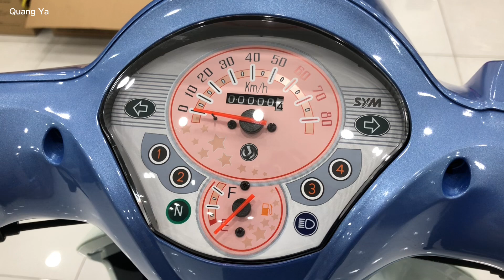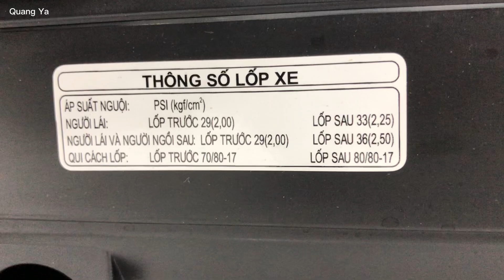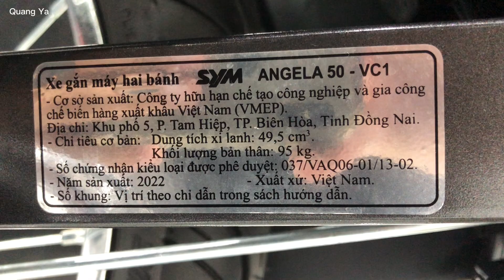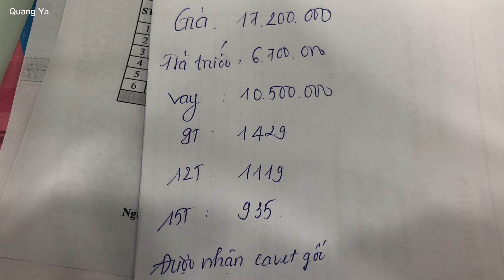Giá Xe 50 Phân Khối Cho Học Sinh | Xe Sym 50cc Đẹp Nhất 2022 Không Cần Bằng Lái | Quang Ya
SYM Elegant
- Bánh căm: đỏ bóng, xanh bóng
- Bánh mâm: đỏ đen, xanh đen
SYM Galaxy
Đặc biệt Angela 50cc vừa ra mắt màu trắng xanh cực đẹp
Mua xe 50 phân khối tháng 6/2022 sẽ được: tặng kèm combo quà: nón, móc khóa, áo mưa